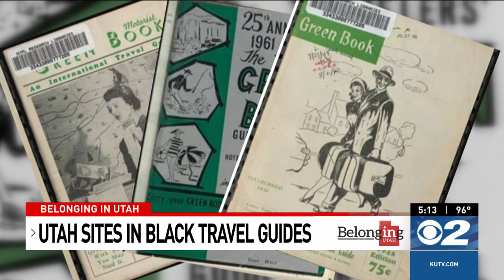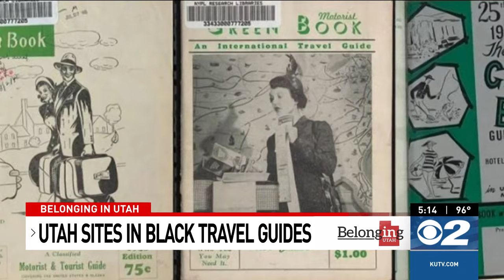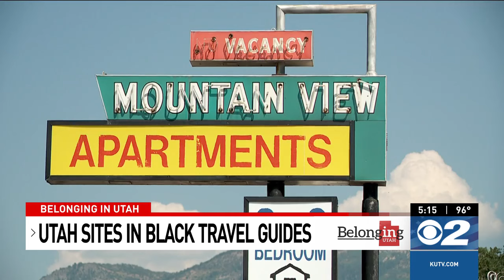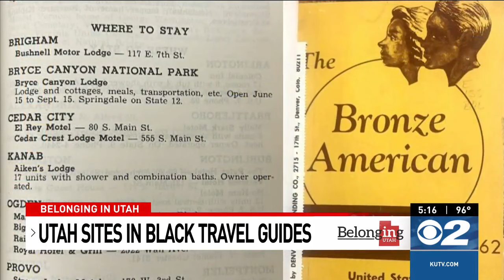Student researchers spotlight Black travel guide Sites in Brigham City, Ogden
When it comes to "Black" travel guides, many historians and researchers would likely agree they were one of the best-kept secrets for years.

The guides have captivated a young group of researchers from Utah State University who are looking for Utah listings.

Eden Marroquin, one of the researchers, said she’s enjoying her experience learning about the travel guides and Utah’s ties to Black history.

“And it was kind of this undercover, covert operation almost you know? That Black Americans were publishing these books so that they could go and sleep safely or go get dinner safely,” Marroquin said.

X: @kutv2news
Threads: @kutv2news